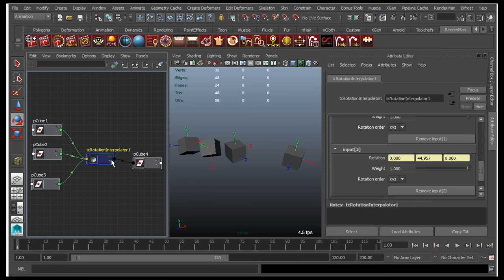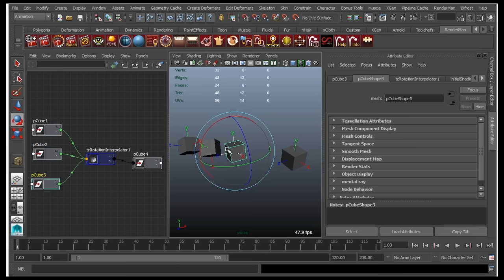Toolchefs Rotation Interpolator for Autodesk Maya